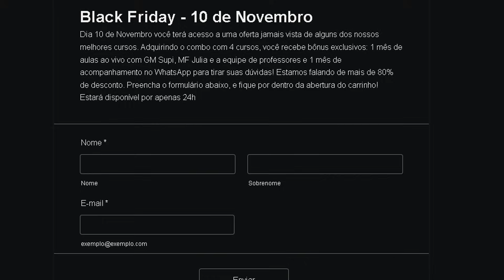Partidas MAIS INSTRUTIVAS da série?? - SPEED RUN #63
Conheça a Inkluziva, minha patrocinadora Oficial, e O CRIPTOATIVO QUE IRÁ TRANSFORMAR A EDUCAÇÃO NO MUNDO!